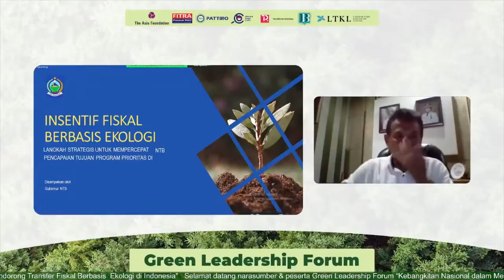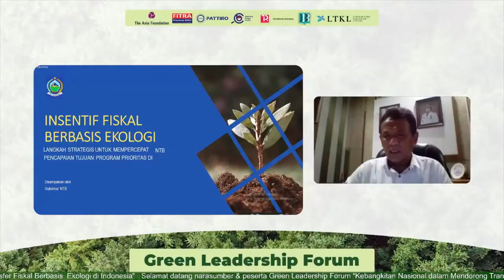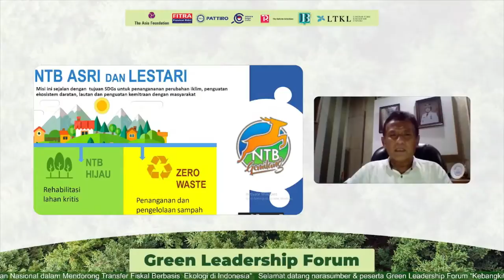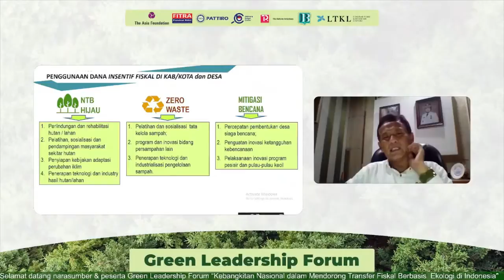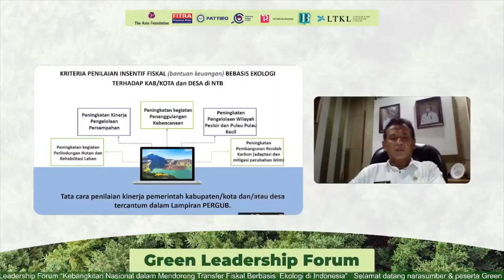IBC Support Pemprov NTB Desain Skema TAPE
Video ini merupakan potongan video sharring session pengembangan skema TAPE di Provinsi  NTB yang disampaikan oleh Kepala Dinas Lingkungan Hidup dan Kehutanan, Bapak Madani Mukarom mewakili Gubernur para acara Green Leadership Forum (GLF) bertema Kebangkitan Nasional dalam Mendorong Transfer Fiskal Berbasis Ekologi di Indonesia. GLF ini diselenggarakan oleh Koalisi Masyarakat Sipil untuk Pendanaan Perlindungan Lingkungan Hidup dan TAF, Rabu 27 Oktober 2021 melalui virtual zoom.